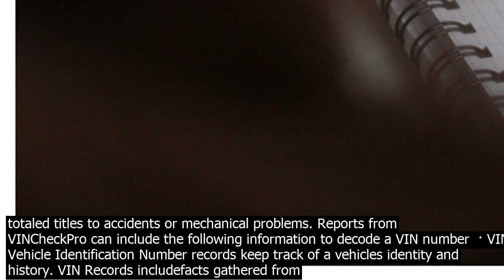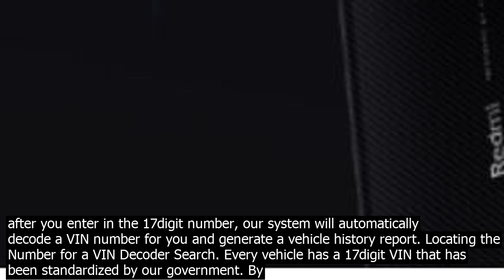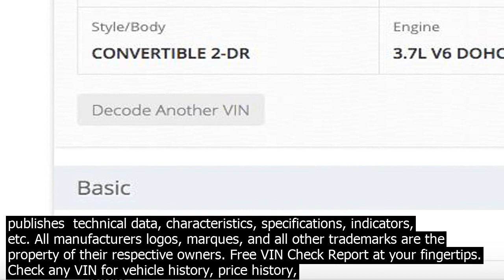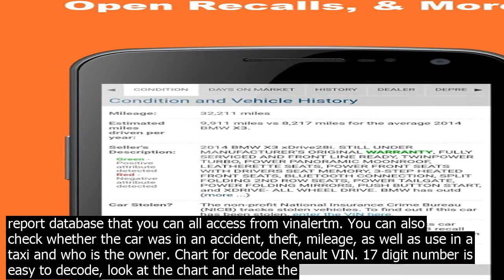Vin check free india as a result of analysis performed by decoder vin vehicle history is n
As a result of analysis performed by Decoder VIN vehicle history is not a puzzle anymore. The system VIN Checker will check your vehicle for free. Then, based on collected information, generates the report that will resolve your doubts. Moreover, you will know a lot of helpful pieces of information about the vehicle. FREE VIN check! Get a vehicle history  odometer readings, accidents, photos,manufacturers recalls, vehicle defects, technical data, theft records. VIN Lookup. A vehicle identification number VIN is a unique code that is assigned to every motor vehicle when its manufactured. VIN decoder wor.ks straightforwardly. With immense data about all the vehicles, it can access and provide details about any carrier. A free VIN check can unveil much history about an automobile, ranging from totaled titles to accidents or mechanical problems. Reports from VINCheckPro can include the following information to decode a VIN number  · VIN Vehicle Identification Number records keep track of a vehicles identity and history. VIN Records includefacts gathered from different databases, Junk, Salvage and Loss Records,Fire, Hail and Flood Damage, Recalls and Defects, Repair  Rebuild information, Vehicle Title Records, prior Accidents and Damages, Mileage, Records of Inspections, Current and … Free VIN Check Report at your fingertips. Check any VIN for vehicle history, price history, total loss, recalls, theft, and more for free. VIN Decoder VINdecoder is not responsible for the accuracy of the information it publishes  technical data, characteristics, specifications, indicators, etc. All manufacturers logos, marques, and all other trademarks are the property of their respective owners. Check vehicle identification number and get history report. Try us out NOW! Login . API . Vincario VIN Decoder  Vehicle History Check . Decode. 27.7 M . Decoded VIN Numbers . 5.8 M . Users Worldwide . 5,394 Stolen Cars Found ... Join free. TOP Searched Makes On our web site it is possible to get a free VIN check. All you need to do is enter the VIN number and check it in our search box. You will obtain free information like make, model, body style, year, type and class. For further information you have to buy a report. · Since the buy by default  Swift is insanely difficult to procure, Im trying hard to decide on the competition. Now Micra  Figo seem to fit the bill for me. Micra because its lovely, zippy, peppy, comfy, etc  Figo because it does most things … How to check vehicle history with autoDNA. Step 1. Enter the VIN number. Step 2. Choose the report that be suits your needs. Step 3. Verify the co.ndition of the vehicle. VINCheckPro specializes in free VIN number lookups, and after you enter in the 17digit number, our system will automatically decode a VIN number for you and generate a vehicle history report. Locating the Number for a VIN Decoder Search. Every vehicle has a 17digit VIN that has been standardized by our government. By running a free VIN check which gets you the full Carfax report you can get the complete vehicle history. As you can see, this is very important. Even better, when you run your free car history report here, there are no catches and no cost  run as many reports as you wish, anytime you wish! Then once you have the results, you can make an informed, intelligent decision … · VIN Vehicle Identification Number records keep track of a vehicles identity and history. VIN Records includefacts gathered from different databases, Junk, Salvage and Loss Records,Fire, Hail and Flood Damage, Recalls and Defects, Repair  Rebuild information, Vehicle Title Records, prior Accidents and Damages, Mileage, Records of Inspections, Current and … VIN Decoder VINdecoder is not responsible for the accuracy of the information it publishes  technical data, characteristics, specifications, indicators, etc. All manufacturers logos, marques, and all other trademarks are the property of their respective owners. Free VIN Check Report at your fingertips. Check any VIN for vehicle history, price history, total loss, recalls, theft, and more for free. Check vehicle identification number and get history report. Try us out NOW! Login . API . Vincario VIN Decoder  Vehicle History Check . Decode. 27.7 M . Decoded VIN Numbers . 5.8 M . Users Worldwide . 5,394 Stolen Cars Found ... Join free. TOP Searched Makes 4 Ways to get a Free CARFAX Indiavinsearch and car vin check free   VinAlert  Indiavinsearch The US Federal Database competes with Carfaxm  USA  freecarfax NMVTIS database was active from 2008 and it is the US Federal car history report database that you can all access from vinalertm. You can also check whether the car was in an accident, theft, mileage, as well as use in a taxi and who is the owner. Chart for decode Renault VIN. 17 digit number i